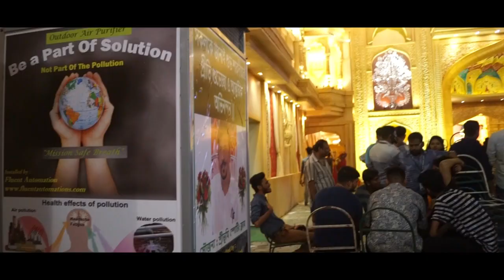First Ever | Sreebhumi Sporting Club 2019 | Sreebhumi Pujor Gaan | Prothomar Rate | Durga Puja 2019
First and Official Full Coverage of Shreebhumi Sporting Club puja pandal 2019

First Ever | Sreebhumi Sporting Club 2019 | Sreebhumi Pujor Gaan | Prothomar Rate | Theme Song 2019